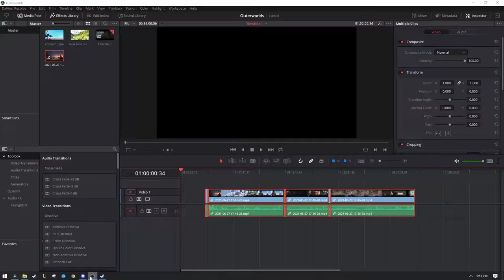Edtrawl plays Ash of Gods: Redemption! Story driven. Hardcore turned based RPG! Choices matter!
Ash of Gods: Redemption is a turn-based RPG that combines tactical combat, CCG elements, and a constantly evolving story in which no one is safe from death, including the main characters.